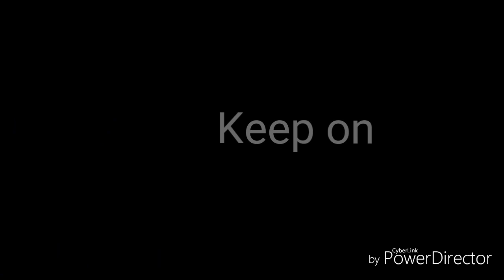Aquapark Solaris Šibenik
Review of the main things in the water park